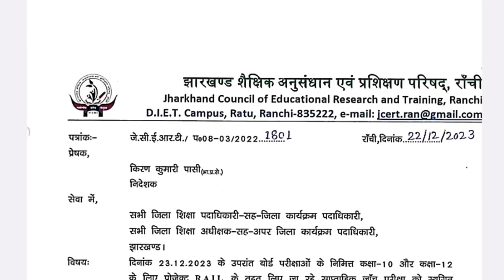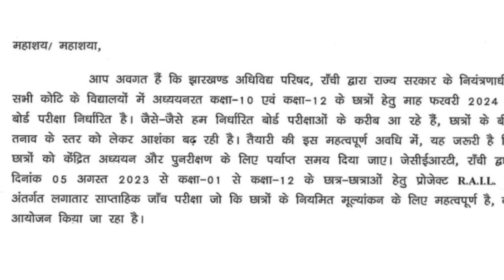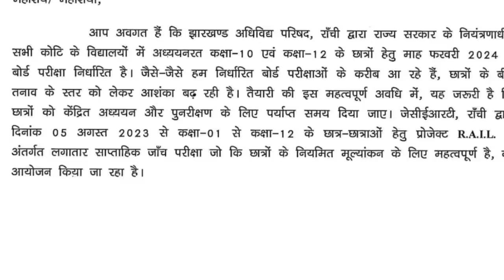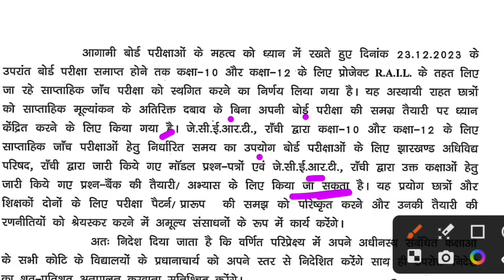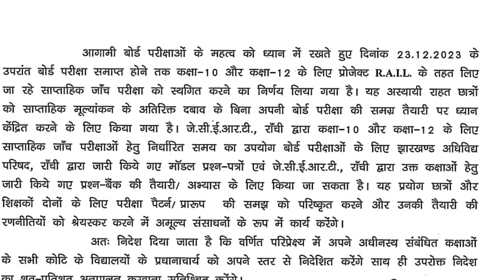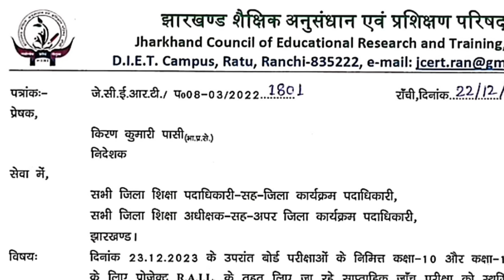परीक्षा स्थगित | Jac Board बहुत बड़ी अपडेट | Jac Board Exam 2024 News Today